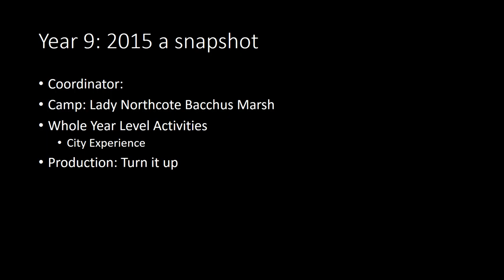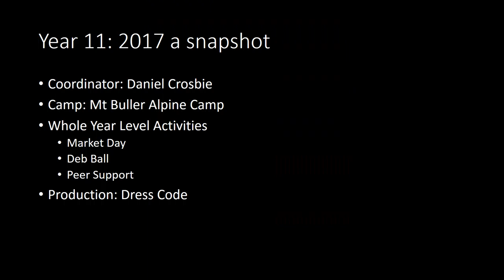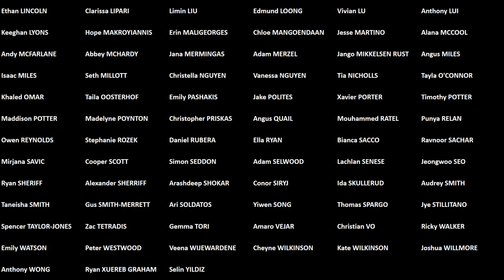Buckley Park College Year 12 Valedictory Presentation- 2018